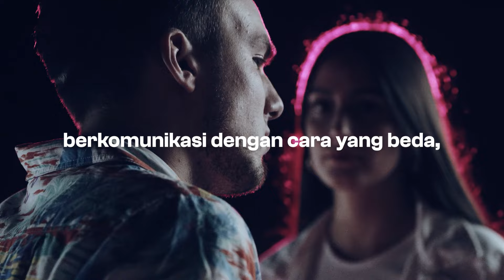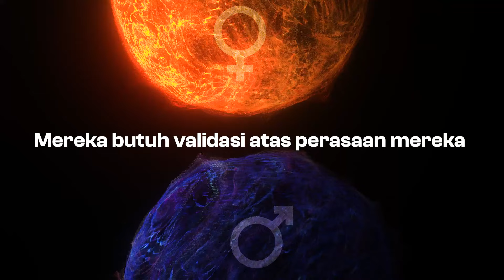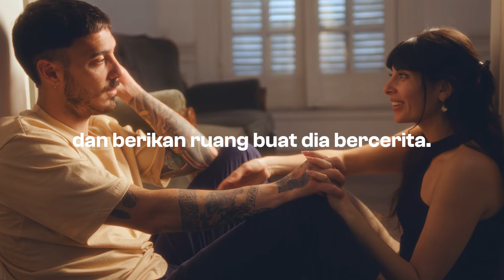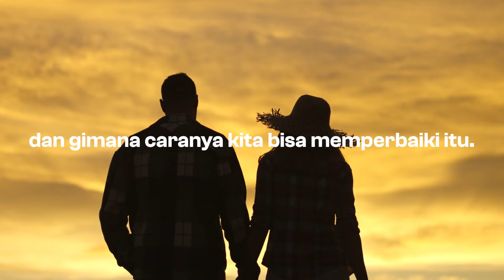Kenapa Pria & Wanita Sering Salah Paham? Ini Rahasianya!😮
"Kamu pernah nggak sih merasa ngomong sama pasangan, tapi kayak nggak nyambung? 😩 Pria suka langsung kasih solusi, sedangkan wanita pengen didengerin dulu. Di episode ini, kita bahas kenapa cara komunikasi pria dan wanita beda banget, dan gimana caranya biar nggak salah paham terus!
Yuk, tonton sampai habis biar komunikasi kamu sama pasangan makin oke!